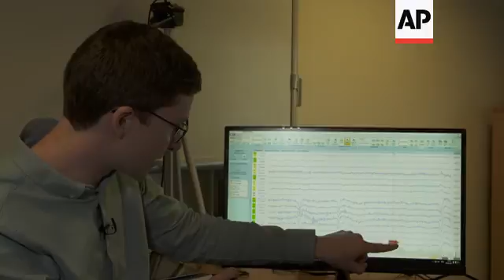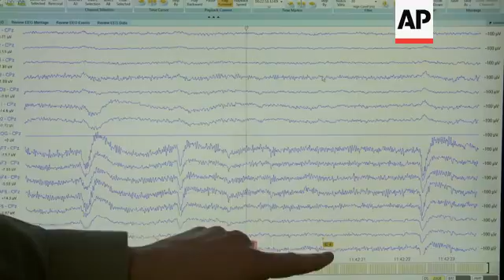Scientists study police brainwaves for firearms suitability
(11 Apr 2019) LEADIN:
Scientists are studying the brain waves of trained firearms officers to work out how they respond in life and death situations.
They're using virtual reality to put officers through a number of different scenarios.
STORYLINE:
These are seasoned police officers, specially trained to use firearms.
Every year officers across the UK return to tactical training units like this one to ensure that police who bear guns can respond to dangerous situations calmly and safely.
Storming a building, or on the lookout for a sniper, the officers fall into their default response.
How to behave with armed suspects has drilled into these police teams in hour upon hour of training. Their response is almost automatic.
Police officers undergo an initial thirteen weeks firearms training here, learning not just how to shoot a weapon, but all the tactics involved with firearms training.
Now a pilot study is underway to see if scientists can identify differences in the brain activity of these experienced firearms officers, and people who have no training.
Former police inspector Shaun Beebe is now working with scientists at Nottingham University's School of Physics and Astronomy.
He says: "So we're working with the Durham and Cleveland police forces and we're taking some training scenarios into virtual reality and then using a technique to measure signals from the brain to try and unpick what those officers are doing in terms of the neurology the neuroscience of our decision making at these critical times."
The researchers have created a virtual reality situation where police officers are confronted with an avatar which appears from around a brick wall.
Randomly the avatar may be armed with a knife, a gun, or they may be completely unarmed.
The officer taking part in the experiment has to decide whether it is right to deploy a gun, or shock the suspect with an electric taser gun.
Over fifty minutes the officer in the experiment will face 120 snap decisions on whether to use his gun.
During the evaluation they wear an EEG (electroencephalogram) cap which measures and records their brain activity.
At the end of the session researchers can look at the EEG recording and see how an officer responded to a specific situation.
The lead researcher is Klaus Kessler Professor of Cognitive Neuroscience at Aston University.
He says: "We would like to improve police training. We would like to support the police in improving their training and helping them understand how decisions are being made by the police officers in stressful situations. On the other hand we want to understand the basic science as well, of complex decision making because so far all the science has been conducted in laboratory experiments. It's not very realistic. So for the first time over the past few years science has had the opportunity to use virtual reality to understand complex decision making."
Understanding the complex decision making that's going on here is not a easy task.
The scientists are looking at theta brainwaves.
Kessler and his team are at the very start of a long process, but they hope that in the future they will be able to identify people who have the best responses to risky jobs.
"So with the police we're doing it in very confrontational, very stressful scenarios, to shoot, or not to shoot. To use lethal force or not. But it can be extended to other scenarios like driving for instance, or also to airlines piloting," says Kessler.
Here officers are in a scenario where an armed suspect has taken a bus.
The software for the pilot study was designed by Nick Alexander from Aston University.